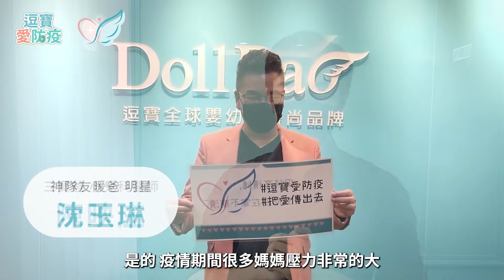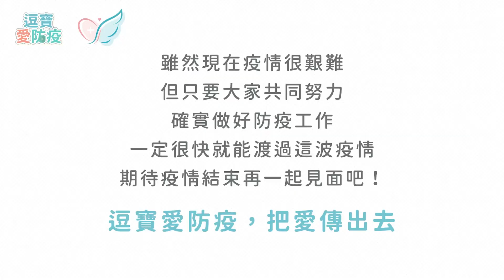【活動紀錄館】跟著藝人和逗寶一起愛防疫！｜DollBao逗寶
疫情期間所有的爸比媽咪都辛苦了~
逗寶特別邀請到Youtuber陳彥婷、暖爸明星沈玉琳
教養專家王宏哲、親子部落客茜茜、兒科醫師陳映庄
替為疫情抗戰的大家加油打氣！
跟著逗寶愛防疫，把愛傳下去❤️